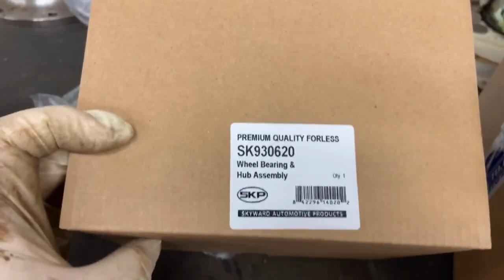06-10 Ford Explorer Front Wheel Hub Bearing Assembly Replacement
06-10 Ford Explorer Front Wheel Hub Bearing Assembly Replacement
SHOP FOR TOOLS
GEARWRENCH METRIC WRENCH SET
GEARWRENCH SEA WRENCH SET
3LB SLEDGEHAMMER
ANTI-SEIZE LUBRICANT
IMPACT GUN

 Do-it-yourself repairs can involve risk and injury, we assume no responsibility or liability for losses, damages or injuries that include but are not limited to direct, indirect, special, incidental, actual, consequential or punitive. All repairs performed by our viewers are at your own risk.

While we do review products that we use daily or have even used for years, we also review and test products for companies that have compensated us to try their product out. We are independently owned, the opinions expressed are our own from personal experience while using any and all products.

We are a participant in the Amazon Services LLC Associates Program, an affiliate advertising program designed to provide a means for us to earn fees by linking to Amazon.com and affiliated sites. Recommended products with links may be commission based when products are purchased from them.